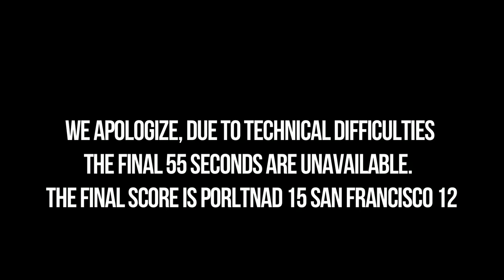2015 Week 2 - Portland Stags @ San Francisco Dogfish - Full Game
2015 Week 2 - Portland Stags @ San Francisco Dogfish - Full Game